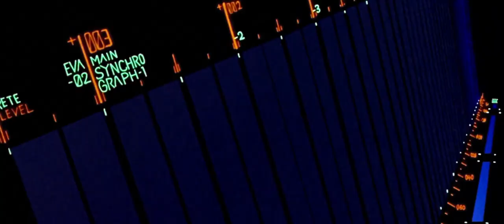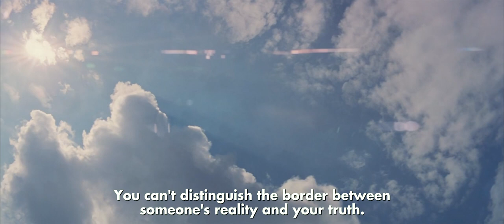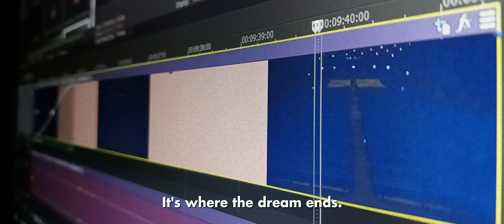The Evangelion Complex Presents: FICTION | A Farewell to Evangelion [AMV]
Sayonara.
Featuring 'Main Menu' & 'Tactics' by Japanese Breakfast and 'Demon Days' by Gorillaz
Eyecatch Projection Photography courtesy of Tom Palleschi

Chapters:
0:00 - I REMEMBER TOUCH...
1:59 - SOMEONE NEW
3:07 - TUNING UP / NIGHTMARE
5:00 - TO THE SUN!
7:52 - REALITY INTERLUDE
9:43 - FICTION